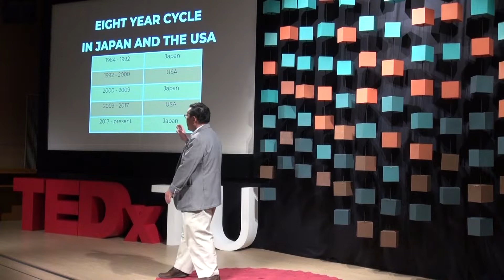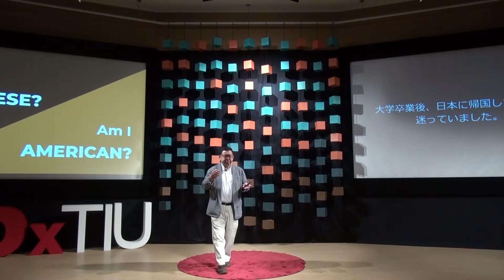Neoterism: A Diverse Mindset Understands Diversity | Yujiro Shimogori | TEDxTIU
Under the theme of Rethinking the Normality, Mr. Shimogori's talk is centered around how identity is essential. In a world where it is very common for people to have an array of different identities due to their cultures, environments, etc. Mr. Shimogori has multiple identities based on their multicultural background. Knowing methodologies to balance these complex identities will be explored. Yujiro Shimogori is a research scholar, director, and lecturer at many educational institutions across countries such as the United States and Japan. With an academic background in institutions such as Harvard University, California State University, and San Diego State University from where he holds a P.h.D in education and also majored in human development and psychology, he has been actively involved in the research of bicultural identity formation and how this relates to psychosocial developments in individuals. He is also the Founder/President of SevenSees, which is a Cross-Cultural Center where he encourages Connection, Communication, Collaboration and Creation across different communities. This talk was given at a TEDx event using the TED conference format but independently organized by a local community.